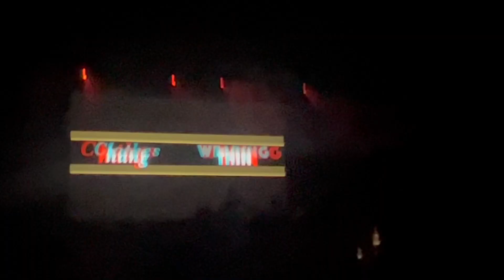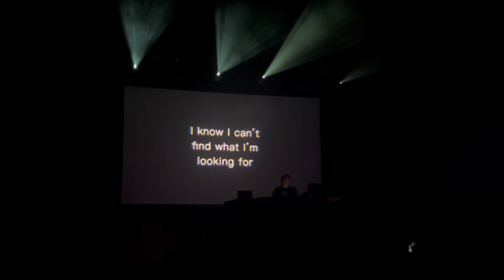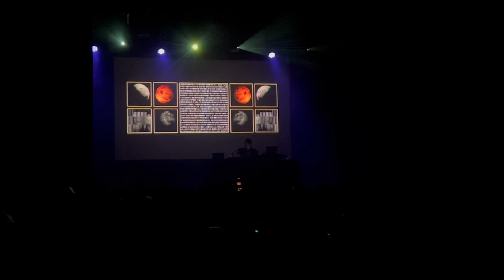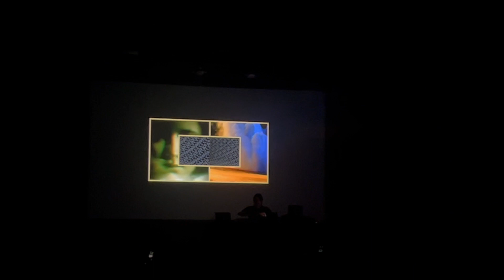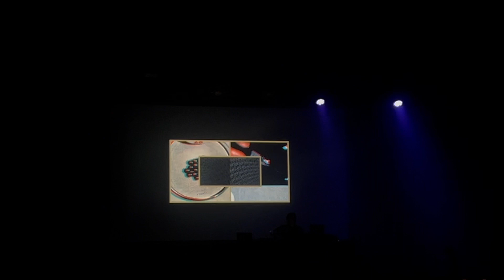Vegyn Dec. 14, 2023 Fonda Theatre